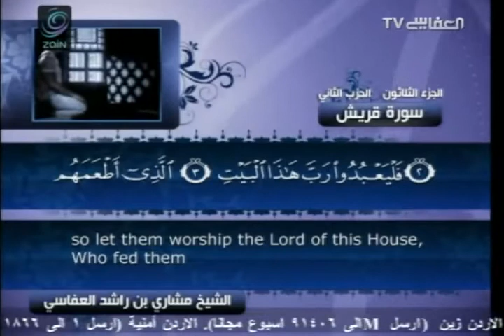سورة قريش 106 Surat Quraysh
Mishary Al Afasy Quran